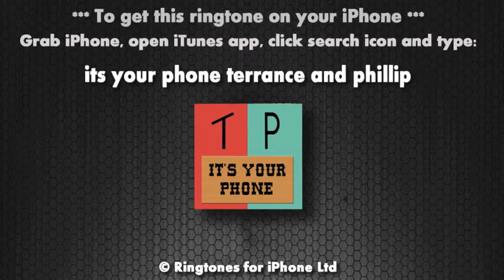Terrance and Phillip (iPhone Ringtone)